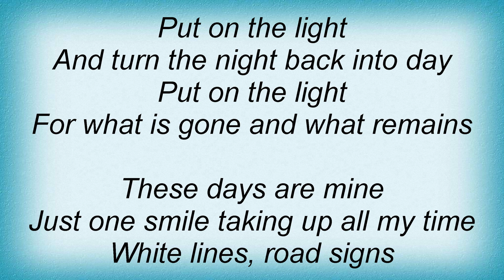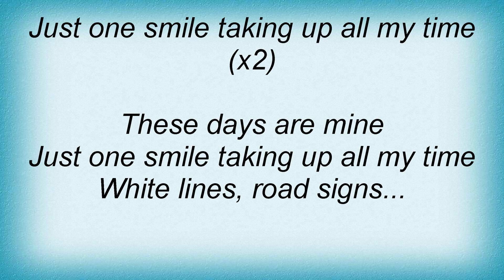I Am Kloot - These Days Are Mine Lyrics